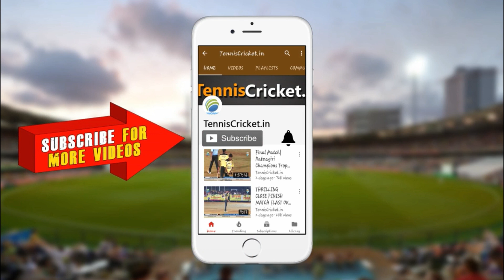Vishal Shah Batting || KCC Chashak 2023, Karkamb